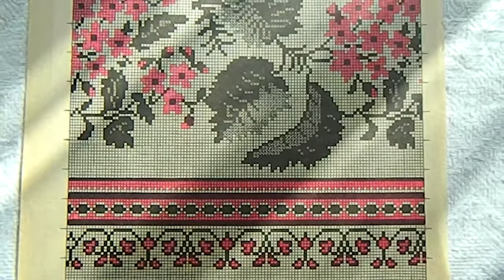Вышивка_схемы_2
схема вышивки крестиком орнамент цветы